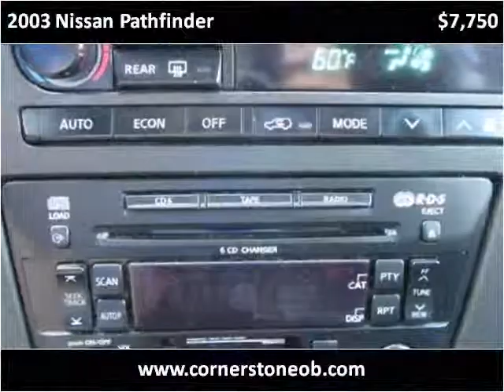2003 Nissan Pathfinder Used Cars Olive Branch MS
This 2003 Nissan Pathfinder is available from Cornerstone Automotive.